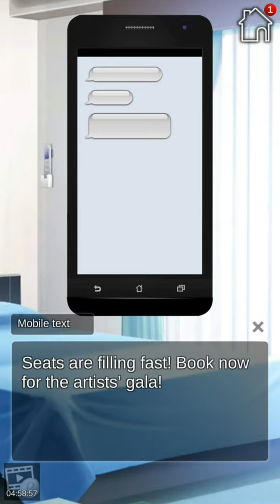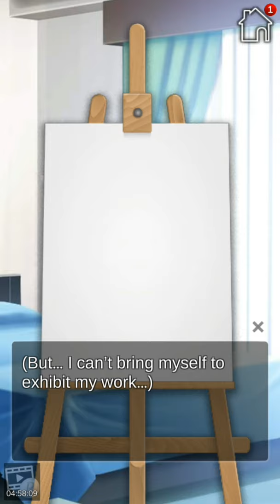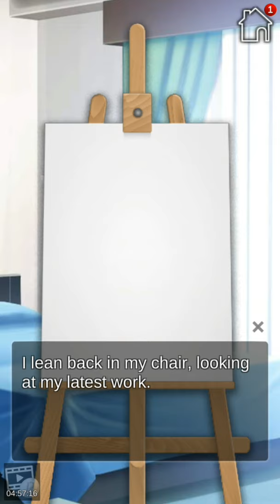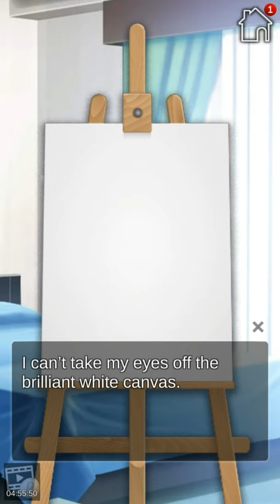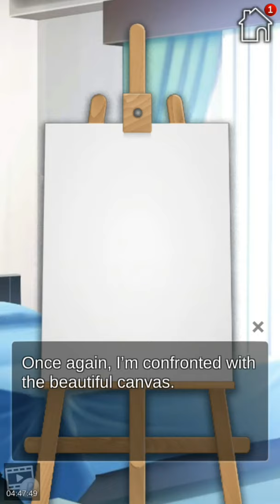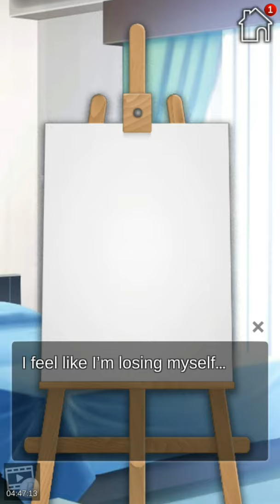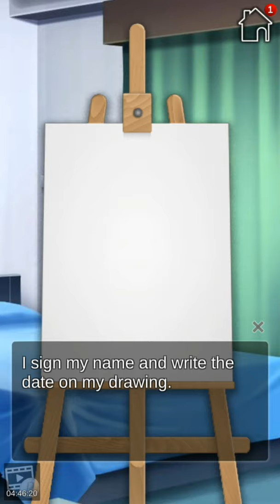LOVE IS A CANVAS #1 - BEAUTIFUL CANVAS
The first chapter of my walkthrough of Love is a Canvas is now out !

THE STORY :

After being accused of plagiarism, you thought your career as an artist was over. No matter how much your beautiful artist friend tries to convince you, you just can’t get yourself to display your work… But one day, you decide to paint the girl of your dreams on a blank canvas and before you know it… she appears at your door! It seems like everything you paint about her seems to come true!

Could you really have brought her life just by painting her? With a new sense of courage, you reenter the gallery scene where you meet an up and coming new artist that encourages you more!

But as you paint more and more, you begin to wonder if this girl really is the girl that you painted… Is your true love nothing more than a figment of your imagination? Or could she be more real than you could ever imagine?

THE CHARACTERS :

• Linda: The Dream Girl. She showed up at your door one day and she’s identical to the girl of your dreams that you painted! She wants to help you overcome your fears, but could she really be the girl that you painted…?

• Angela: The Energetic Artist. This spunky artist is a big fan of your work and will do everything in her power to help get you back on the art scene! She’s a little skeptical of Linda… but could she be on to something?

• Valerie: The Caring Friend. She’s your childhood friend and has been watching out for you ever since the incident happened. She seems to want what’s best for you, but is there more to it than just that?